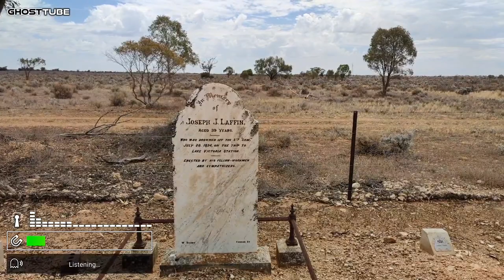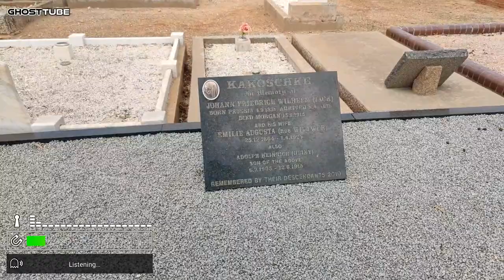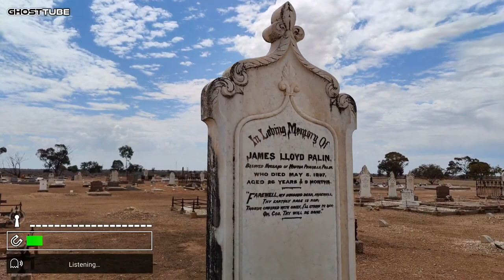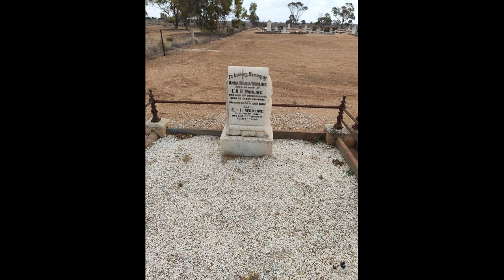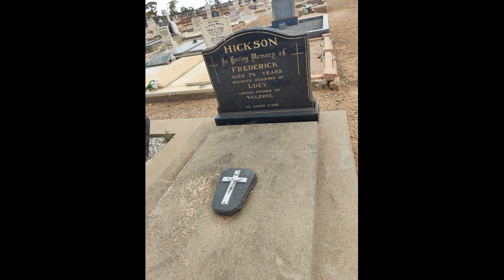Whispers from Beyond: Exploring the Ghostly Depths of Morgan Cemetery with Ghost Tube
Join us on a chilling journey through the spectral realms of Morgan Cemetery as we delve into the mysterious world of the paranormal with Ghost Tube. Prepare to witness the unexplained as we navigate the shadowy pathways and crumbling tombstones of this haunted burial ground. From eerie apparitions to inexplicable phenomena, our Ghost Tube expedition promises an unforgettable encounter with the otherworldly. Dare to uncover the secrets that lie beyond the veil as we venture into the heart of Morgan Cemetery, where the past whispers and the spirits roam.